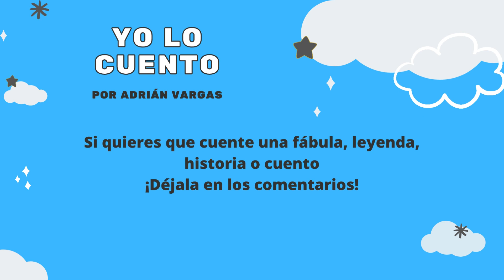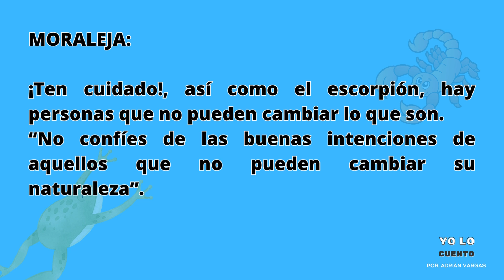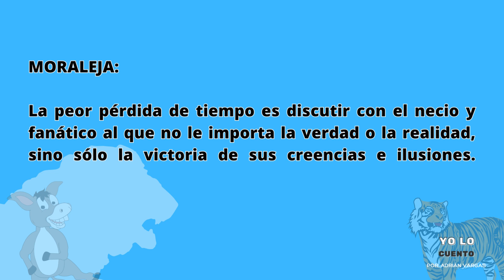Episodio 14. Fábulas: La Rana y el Escorpión / El burro y el tigre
¡Hola! Soy Adrián Vargas y les doy la bienvenida a Yo lo Cuento.
En este episodio les voy a contar dos fábulas:

La rana y el escorpión es la primera de ellas. En esta fábula, se trata de enseñar que no se pueden cambiar a las personas, es decir, cada uno es como es y eso muy difícilmente podrá cambiar, ir en contra de nuestra naturaleza es prácticamente imposible. Muchas veces nos podemos engañar nosotros mismos pensando en que las personas podrían ser diferentes, pero eso puede provocar que salgamos lastimados.

La segunda fábula es la del burro y el tigre, el mensaje de esta fábula es una lección de vida, puede aplicar para cualquier aspecto de la vida, espero que su moraleja les sirva para aplicarla en su vida, hoy en día les será muy útil.

Quiero agradecer a todas las personas que me están siguiendo en mis redes sociales, en el podcast y suscribiéndose al canal de YouTube, las invito a compartir mi contenido en sus redes para llegar a más personas y puedan disfrutar del contenido.

Los invito a que si tienen alguna fábula, leyenda, historia o cuento que les gustaría escuchar en el programa, me lo hagan saber en mis redes.

¡Vamos, Yo lo Cuento!